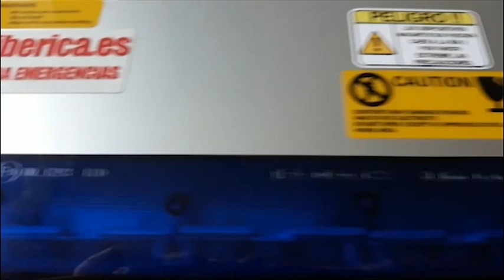MINI PUENTE AERO UT-2 LENTE AZUL MAGNÉTICO DE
POTENTÍSIMO MINI PUENTE DE 365mm CON 42 LEDS DE 3W CADA UNO
DECENAS DE MODOS DE DESTELLO
AGARRE POTENTE CON 4 BASES MAGNÉTICAS CON GOMA PARA AUMENTAR EL AGARRE Y DISMINUIR EL DESLIZAMIENTO
VISIBLE A CIENTOS DE METROS
CERTIFICADO CE R10 PARA EL COLOR AZUL Y CE R65 PARA EL COLOR ÁMBAR
MULTIVOLTAJE FUNCIONA A 12V Y 24V